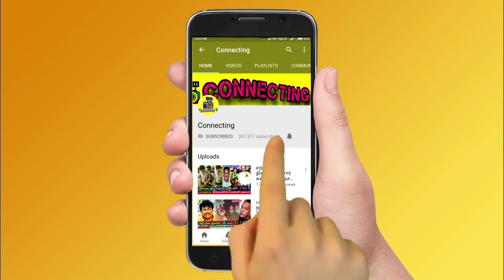கடைசி ஆசை நிறைவேறாமல் சென்ற எதிர்நீச்சல் மாரிமுத்து! Ethirneechal Marimuthu latest news